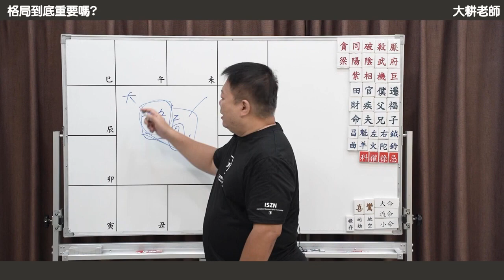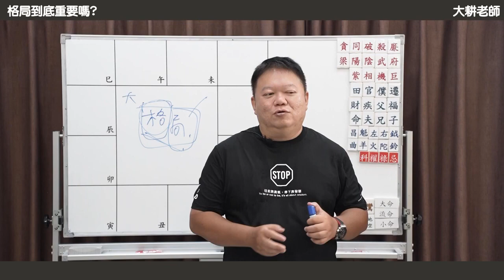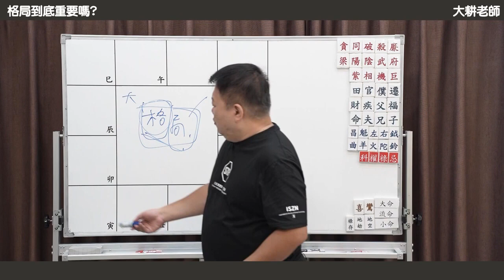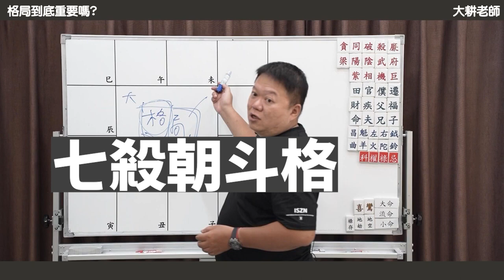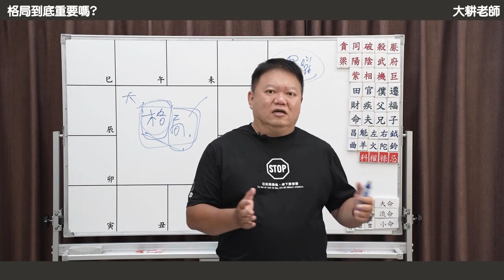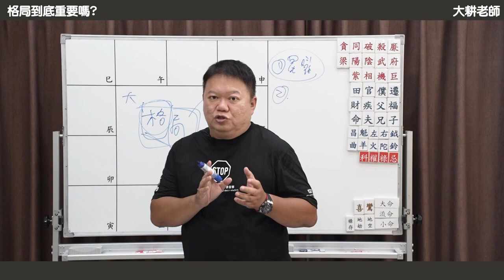格局到底重要嗎►國際紫微學會&大耕老師◄請開字幕